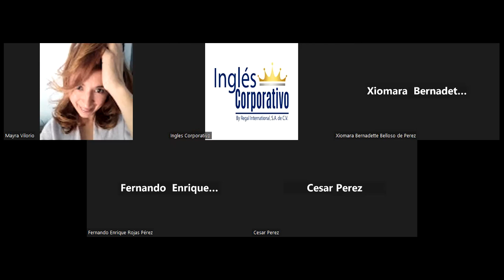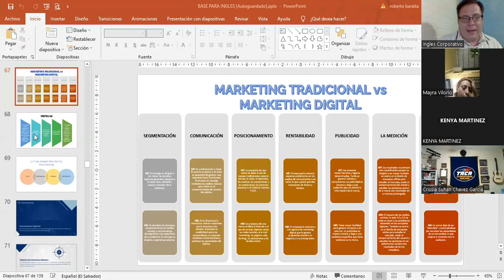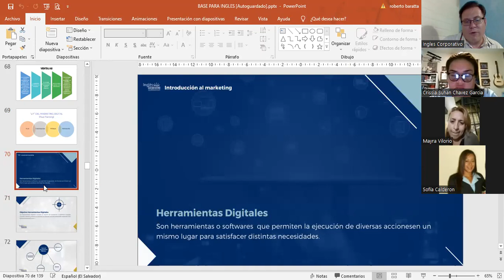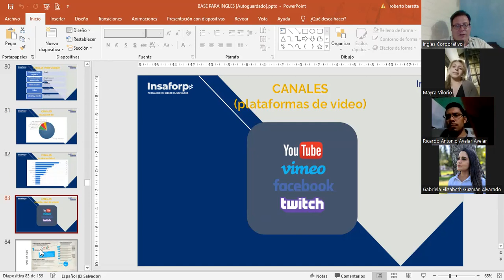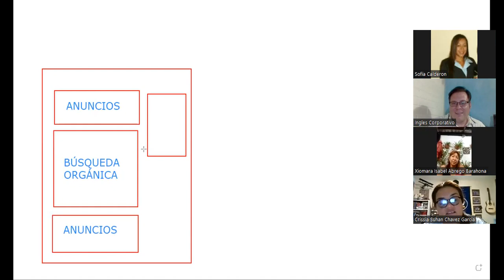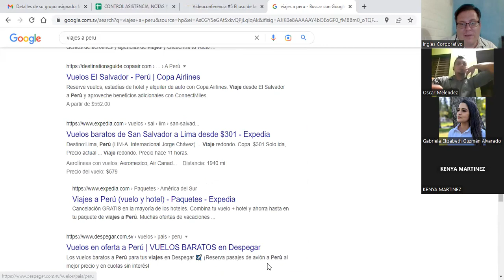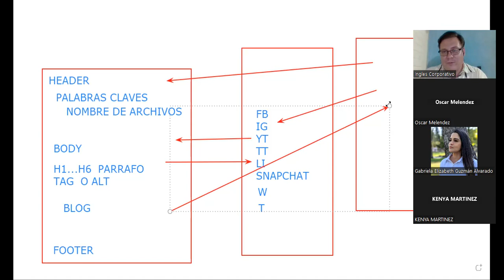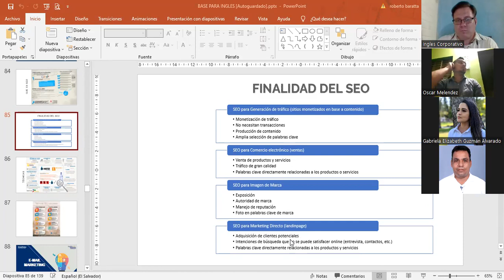Inglés Corporativo-29112022 - 2.2 ESTRATEGIAS SEO (OPTIMIZACION PARA LOS MOTORES DE BÚSQUEDA)